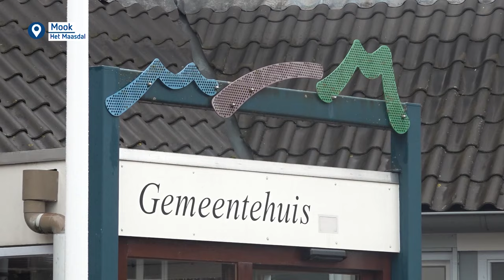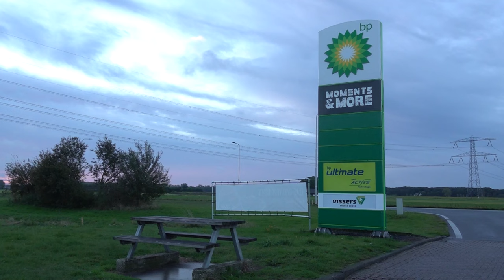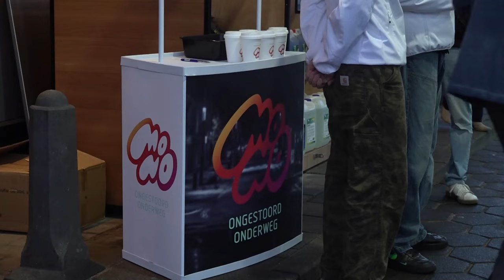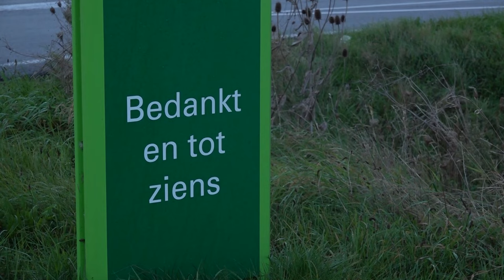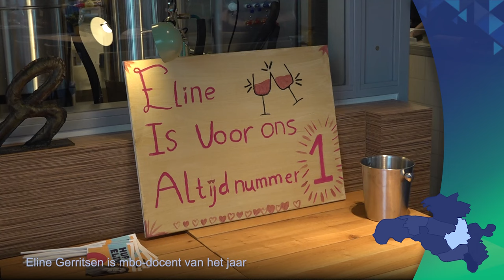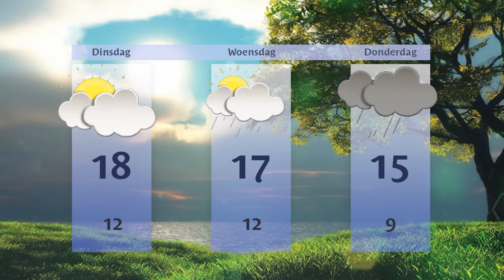Maandag 7 oktober 2024 || RN7 REGIONIEUWS